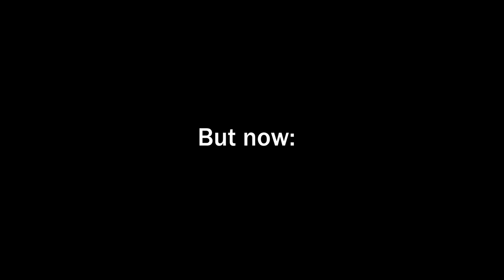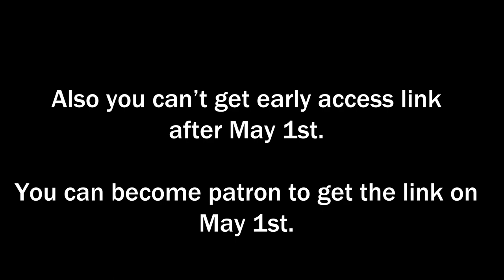SCP: Dystopia v1.7.4 - Release Announcement [Minecraft BE]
*RELEASED*

✔Become Patron to get early access of v1.8.0!
Warning: You can't get early access after May 1st!

✔My almost videos using sounds from these websites.